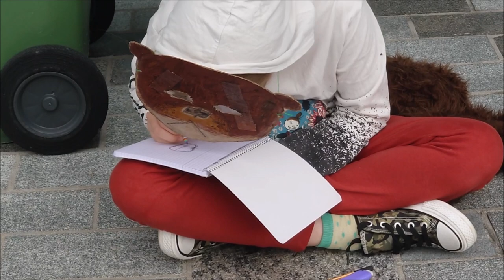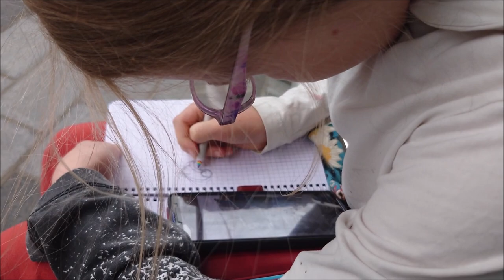Unbound Piano in 7 19082023 Holopainen